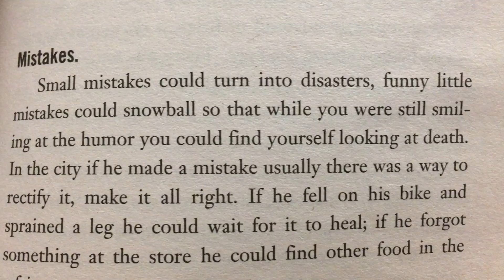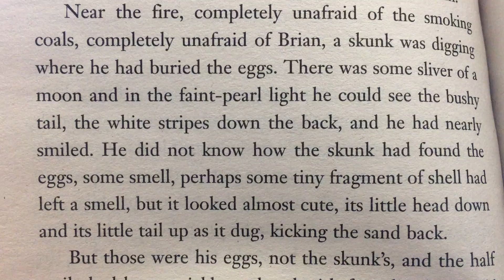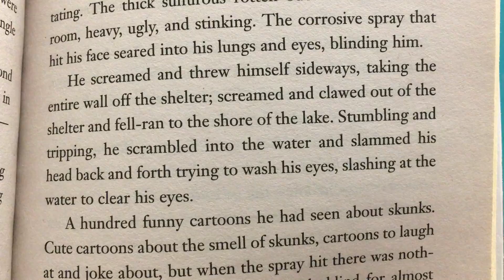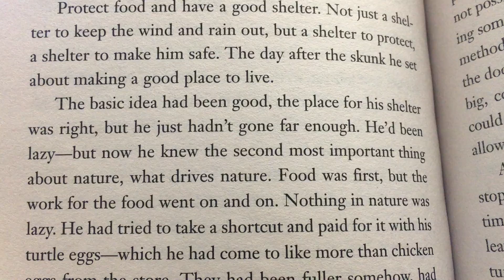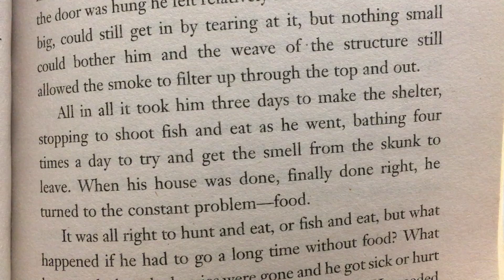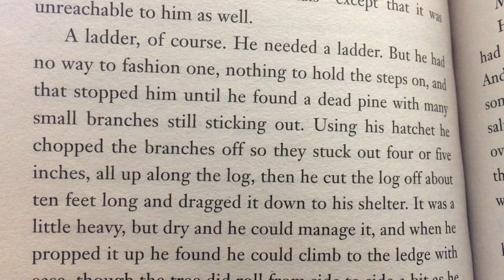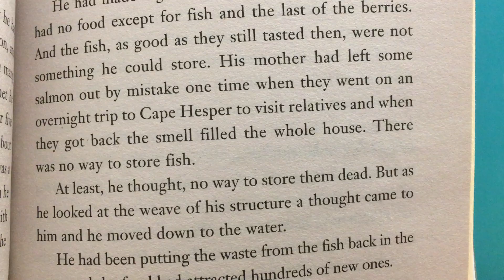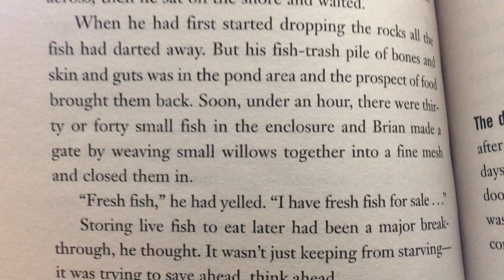"Hatchet," Chapter 14 Grades 4-6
Brian has a visitor and boy does he stink.